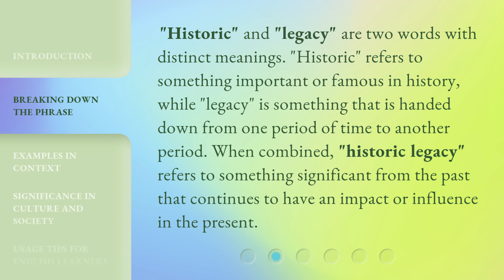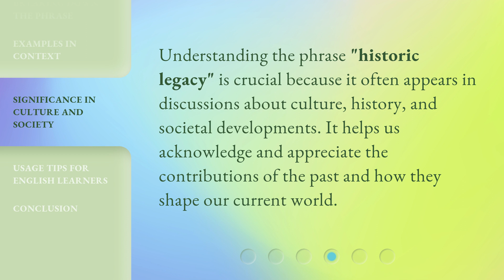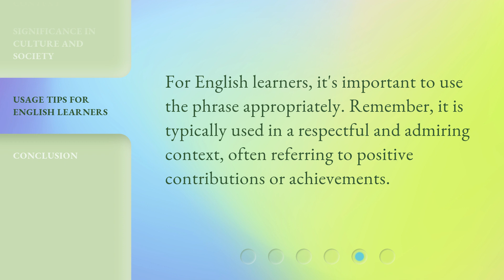Understanding "Historic Legacy": A Deep Dive into English Phrases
Unlocking the Secrets of English Phrases: A Journey into Historic Legacy • Embark on a captivating exploration of the hidden meanings behind English phrases as we dive deep into the intriguing world of historic legacy. Uncover the fascinating origins and unravel the mysteries of these timeless expressions that have shaped our language and culture.

00:00 • Introduction - Understanding "Historic Legacy": A Deep Dive into English Phrases
00:31 • Breaking Down the Phrase
01:00 • Examples in Context
01:29 • Significance in Culture and Society
01:48 • Usage Tips for English Learners